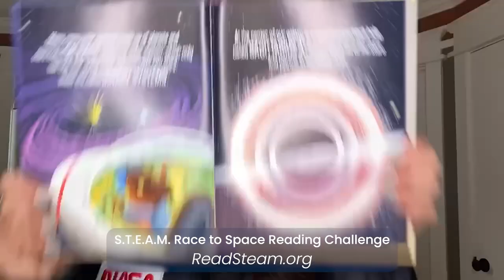Sarafina Nance joins the 2021 STEAM Race to Space Reading Challenge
Sarafina Nance, author of Little Leonardo's Fascinating World, invites you to join her in the launch of the STEAM Race to Space Reading Challenge throughout Orange County Schools on October 22, 2021.